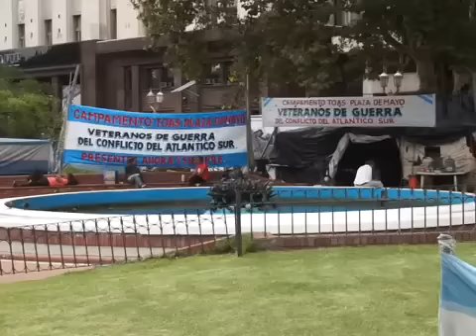Rajd Dakar 2015 – wideoblog: Spacer po Plaza de Mayo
Rzut okiem na Plaza de Mayo centralny plac Buenos Aires. Zapraszamy na spacer po najważniejszym placu stolicy Argentyny.